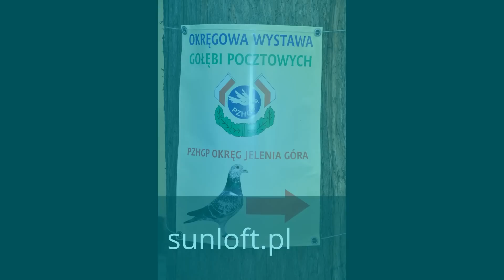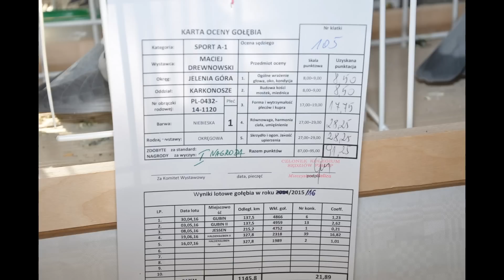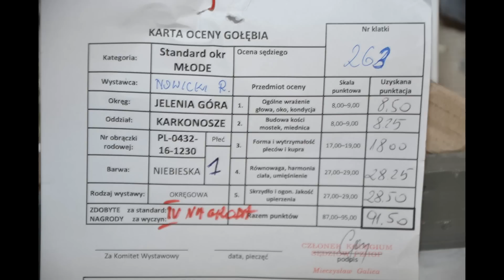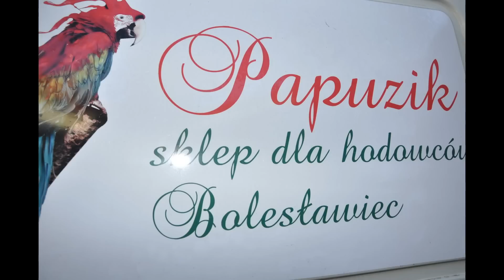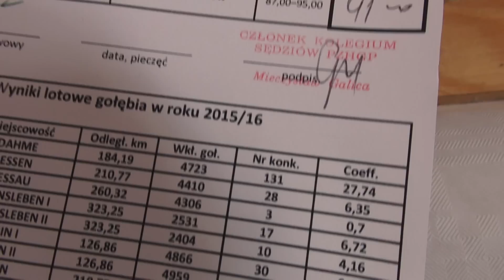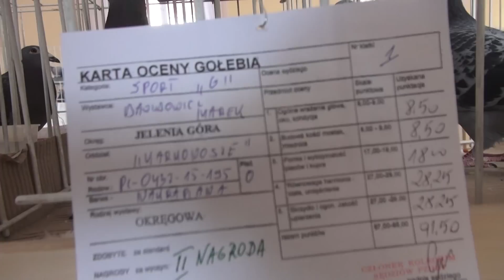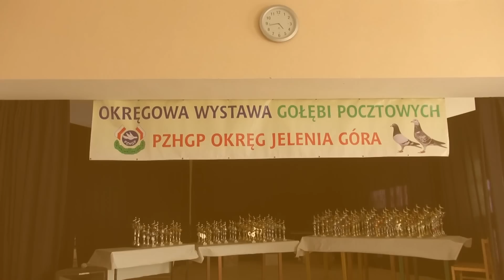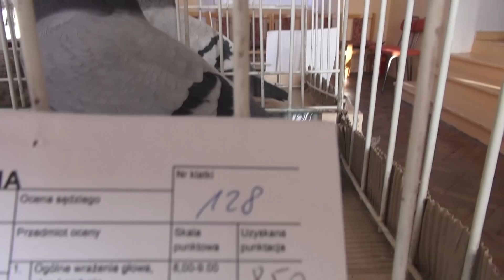Wystawa gołębi PZHGP Jelenia Góra w Lubomierzu 2016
Wystawa gołębi PZHGP Jelenia Góra w Lubomierzu 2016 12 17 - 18